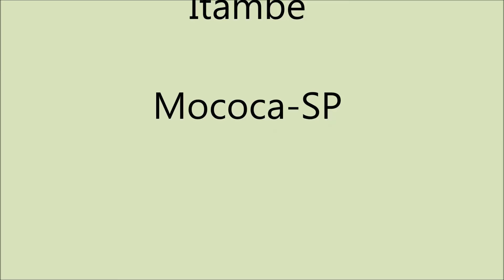Cachoeira do Itambé - Mococa-SP